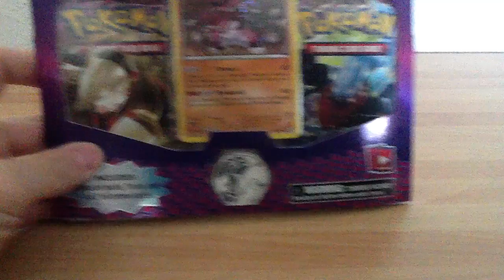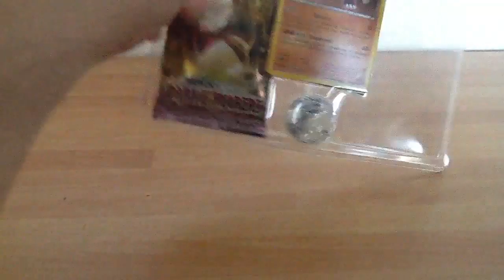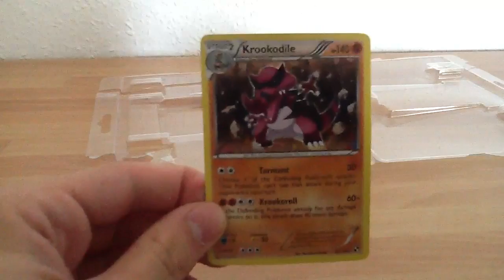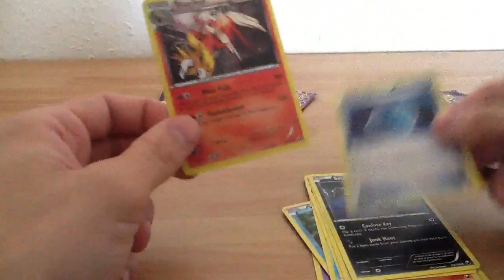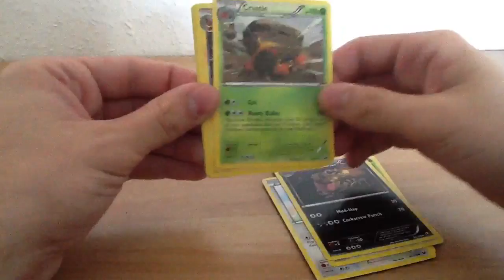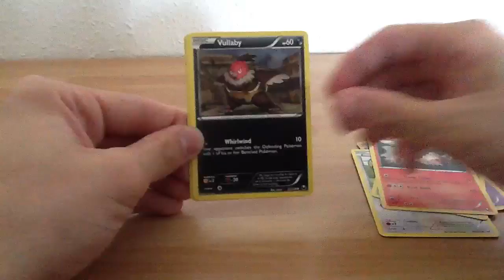Opening a Dark Explorers blister pack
This is a 3 pack blister, in here you get three packs of Dark Explorers and a Krookodile promo card.